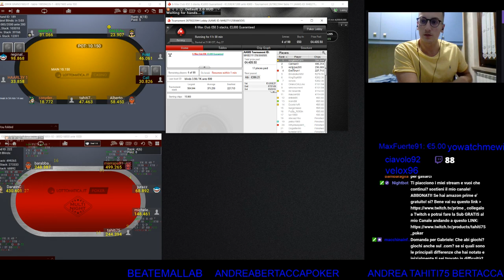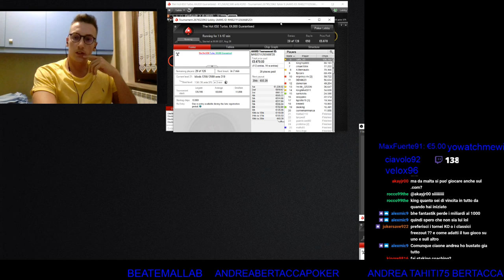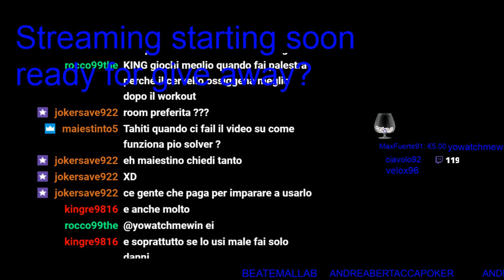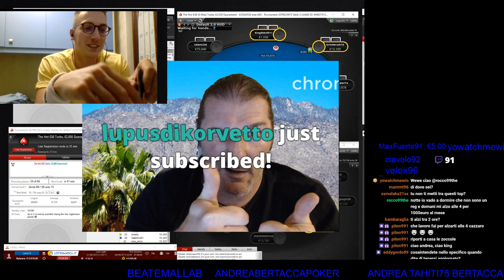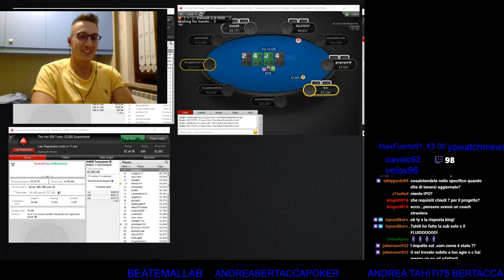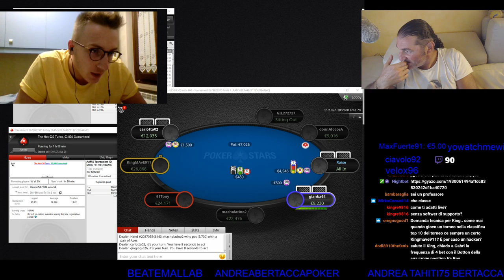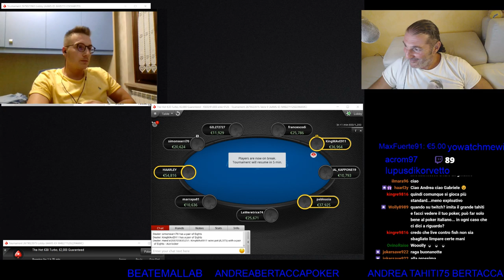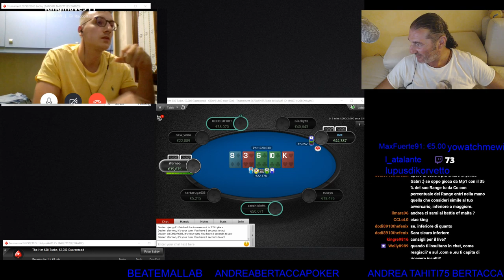POKER ITALIA : GABRIELE "KINGMAVE911" RE TOP POKERPLAYER FLUIDOSHOW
QUESTA E' LA VIDEO INTERVISTA INTEGRALE AL PRO POKER  PLAYER  GABRIELE RE andata in onda  alcuni giorni fa  al fluidoshow in streaming sul canale twitch tahiti75_poker. in questo show si da la parola ai migliori poker player italiani che rispondono interattivamente e in tempo reale alle domande dei follower  e nello stesso tempo  giocano la loro sessione di poker serale commentando e interagendo con gli utenti.
Gioca a poker dagli dal 2013 e' giovanissimo e  negli ultimi non si è  imposto come  uno dei migliori  poker player italiani  vincendo nel 2018 la classifica top  grinder  con un profitto  di 135 mila euro  con shippi galattici  come un Sunday Special KO per €23.000 e la vittoria del Main Event delle Galactic Series per €60.191. Ormai HA TRASFORMATO la su passione,  il poker ,in una  una professione ,alternando gioco al coaching. Nonostante sia giovanissimo e'molto saggio sia nella gestione del bank Roll, della schedule,  della preparazione mentale  alla sessione e in tutti gli altri numerosi aspetto del gioco. Studia quotidianamente per migliorare il suo gioco e crede fermamente che non siano solo i risultati  a fare grande  un giocatore , ma la sua continua volontà di miglioramento perché quando la run arriva solo le menti preparate  la sanno sfruttare.  Diamo il benvenuto a Gabriele Re.

FLUIDOSHOW Martedi 27 AGOSTO OSPITE Gabriele “Kingmave911 ” Re pokerplayer piemontese di grandissima qualità.Vincitore della classifica top grinder 2018 ha trasformato la sua passione, il poker in un attività quotidiana e redditizia. Giocatore oculato saggio e riflessivo nonché coach stimato e preparato. Con il nostro "king" nazionale affronteremo argomenti importanti, come quanto lavoro impegno e costanza siano necessari per poter fare profitto, della necessità di credere fermamente in quello che stiamo facendo,alimentazione sport e grinding,del ruolo della fortuna nel poker liquidità condivisa e futuro del poker italiano ma anche poker come lavoro e caratteristiche necessarie per farlo e gioco responsabile.
Gabriele risponderà alle vostre domande sul poker in diretta streaming .Vi aspettiamo !🇮🇹♠️♥️♣️♦️💯 - NON MANCATE!
P.S. Quali domande volete fargli? Scrivetele nei commenti!

FLUIDOSHOW Tuesday 27 AUGUST GUEST Gabriele "Kingmave911" King Piemontese pokerplayer of the highest quality. Winner of the top grinder ranking 2018 has transformed his passion, poker into a daily and profitable activity. Wise and thoughtful player as well as an esteemed and prepared coach. With our national "king" we will tackle important topics, such as how hard work and perseverance are necessary to be able to make a profit, of the need to firmly believe in what we are doing, sports nutrition and Grinding, the role of luck in shared liquidity poker and future of Italian poker but also poker as work and features necessary to do so and responsible gaming. Gabriele will answer your questions on the poker live streaming. We are waiting for you! 🇮🇹 ♠ ️ ♥ ️ ♣ ️ ♦ ️💯 - DON'T MISS IT! P.S. What questions do you want to ask him? Write them in the comments!